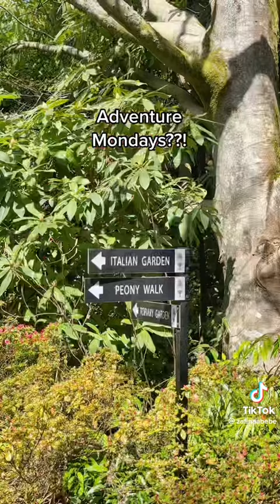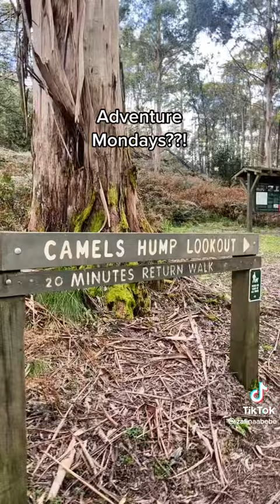Adventure Monday Vlog part 1